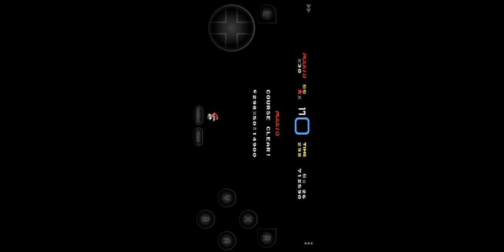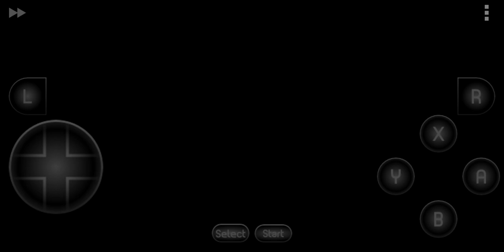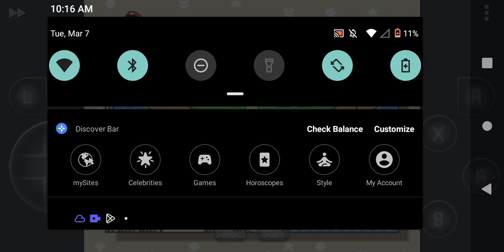We fought Roy (Super Mario world) #5